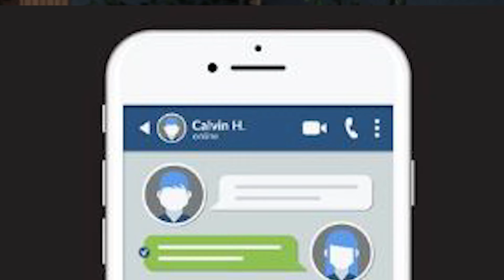فضيحة تسريب صور بنات SnapChat